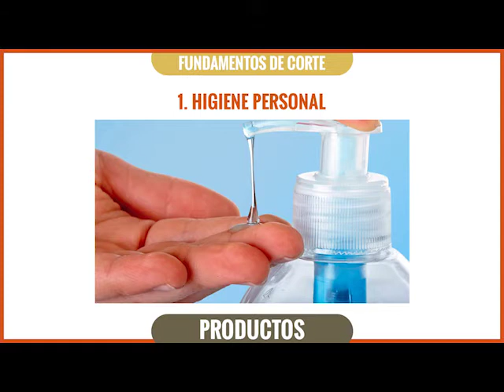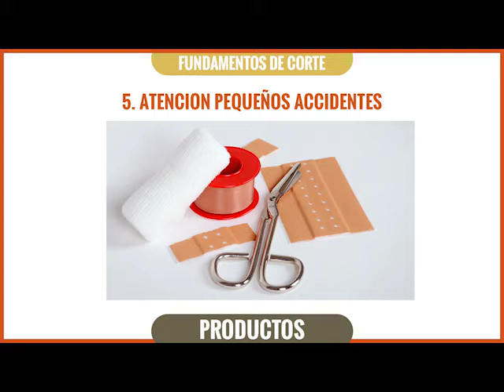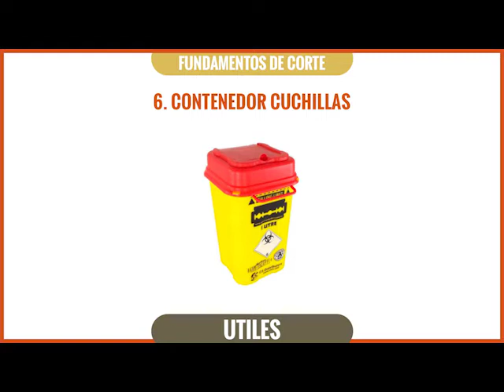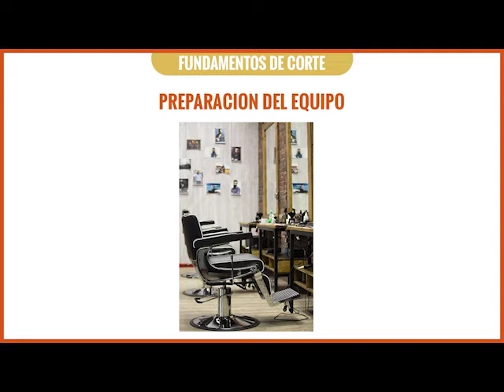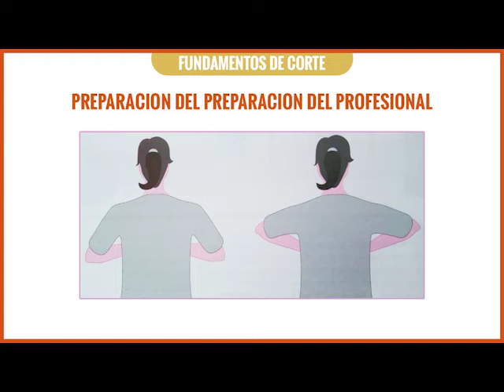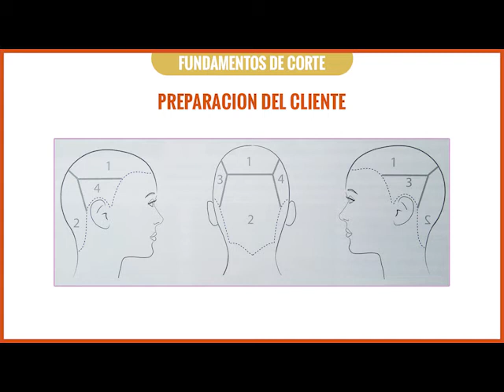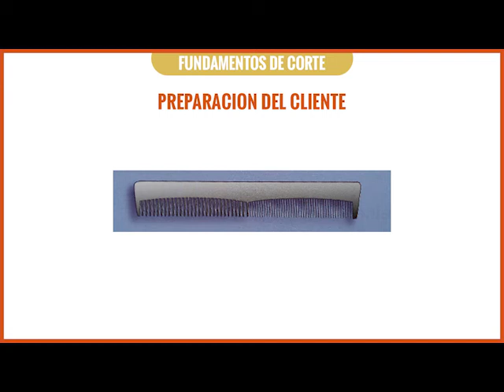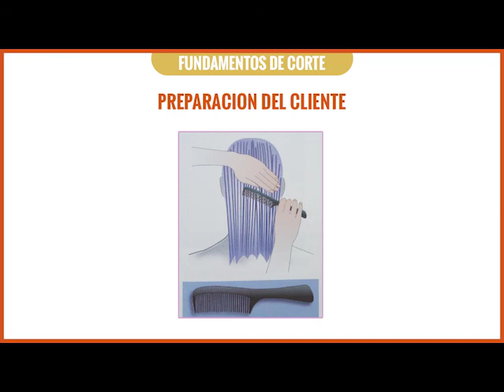Curso de Corte: Herramientas de trabajo, desinfección y esterilización e Higiene Postural